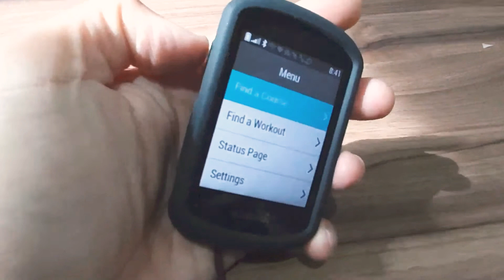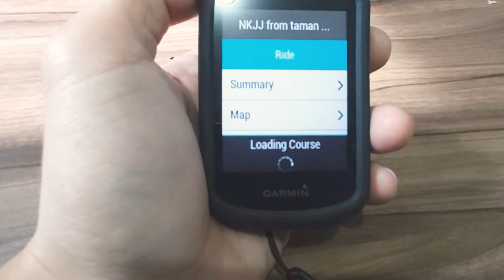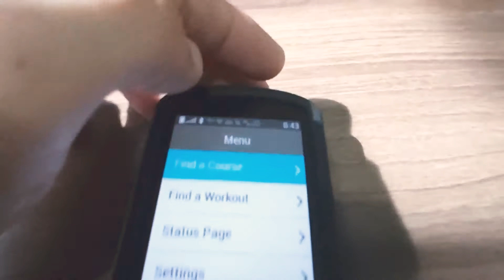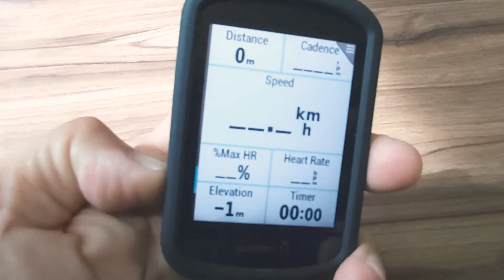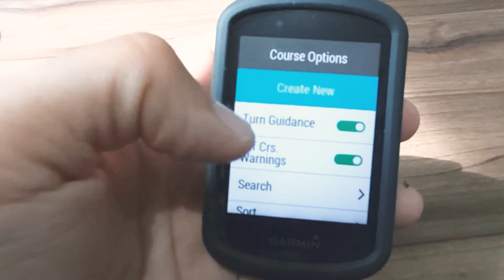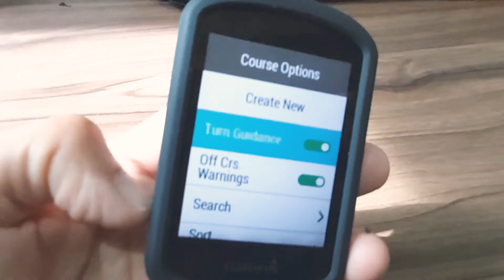CARA TAMPILKAN GRADIENT RUTE GARMIN - - Gadogado Channel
cara find a course di garmin

tujuan untuk membuat rute atau course di gramin

gadogado channel
cara membuat rute di garmin